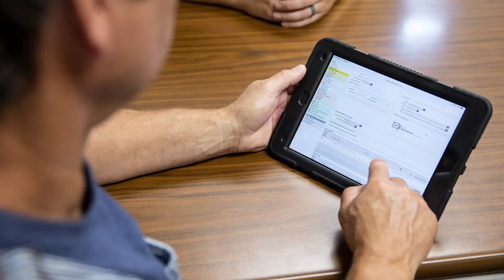IF 149: “Farm Boss Leadership” w/Dave Specht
In this week’s second episode, Tracy speaks with Dave Specht in this segment titled “Farm Boss Leadership.”

Dave is the Director of the Global Family Business Institute at The Drucker School of Management and author of the book “The Farm Whisperer.”

In this interview, Tracy and Dave discuss:

   • They discuss the importance of developing ourselves as leaders and its impact on our farm operation, employees, family, and our mental health.
   • Dave shares his thoughts on the importance of self-management.
   • He shares more about the management principle commonly referred to as abandonment, and no, not the abandonment of the farm. We are definitely not encouraging that!
   • No matter what we do on the farm, employees or no employees, we consistently lead with our presence. But what is our presence saying about our leadership? Dave shares some thoughts on how critical this is for a healthy family farm.

Are you looking to create “Farm Boss Leadership” on your farm? If so, tune into today’s episode.

**Don't forget to sign up as an Impact Farming Insider so that you are first to know about all-new episodes, fantastic contests, and new promotions

Harvesting Equipment ~75 YEARS of JOHN DEERE COMBINES~

where you will find more great episodes!